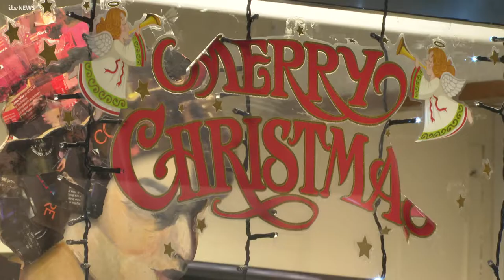BISHOP AUCKLAND TYNE TEES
ITV Tyne Tees - Saturday 14th December 2019

Short clip helping to promote the Bishop Auckland Town Team Christmas events and promoting local businesses.  TV presenter Gregg Easteal spoke to town team volunteer Lee Brownson and Gary Ewing from Inspiral Cycles.